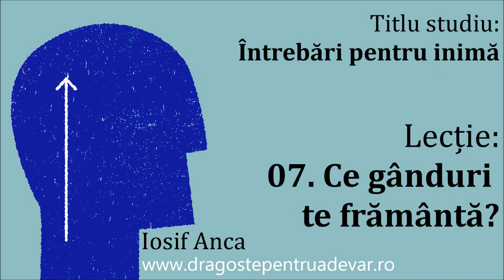Iosif Anca - Ce gânduri te frământă? (Întrebări pentru inimă 7/10)